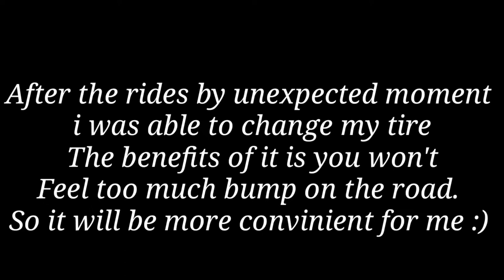Skate Ride On My Bday With Esk8DXB || Change Tire Exway Cloud Wheels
Thanks guys for the ride, i miss this kind of ride together with the Esk8DXB... Flex q lang din ang EXWAY for my cloud wheels.